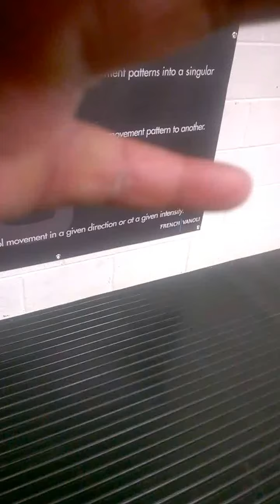100kg pull sled 2d run. deadly exercise with the great chicks of Crossfit Galway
I fell of my ass doing the 100kg pull sled :) it was hell it looks easy but it really challenged me.I trained with World champions including Ayshea, Aisling, Donna and Olivia from Crossfit Galway. Those girls mean business and train like pro athletes. We did assisted exercises for back Squats, with front squats, reverse lunges, 1 leg deadlift, kettle bell swing with elastic bands, then 2 runs with 100kg sled runs, core exercises to finish. I am completely whrecked but it was worth my trip down to Galway. I learned a lot from those incredible girls and can't wait to do a 2d session.